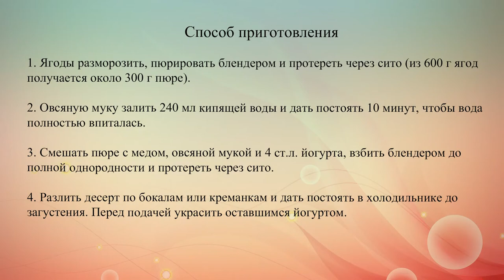Ягодный крем с йогуртом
Нежный, вкусный и полезный десерт из замороженных ягод, овсяной муки и йогурта.